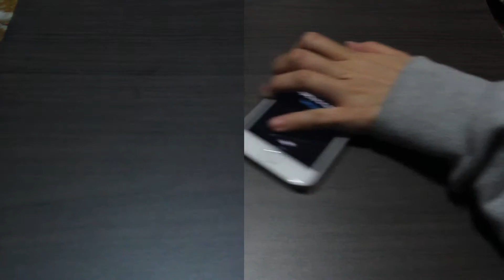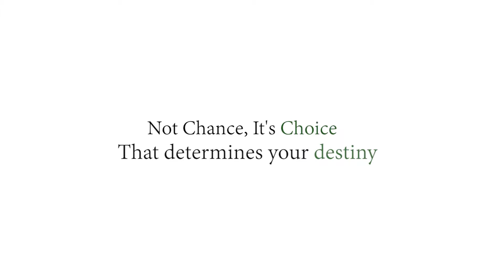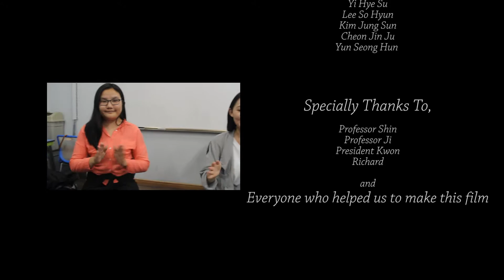2015 LEI Promotion Video - Not Chance, It's Choice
July, 2015 - Thank you to Kookmin University video team for making this video.